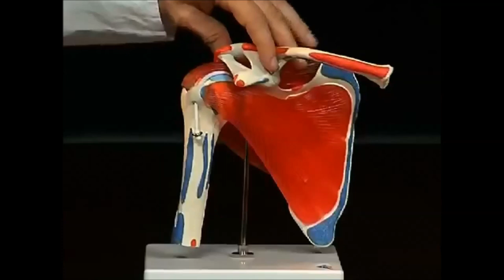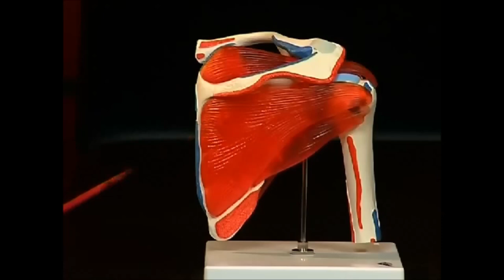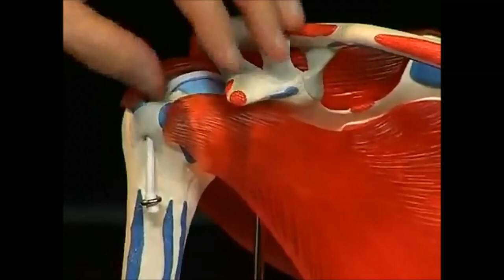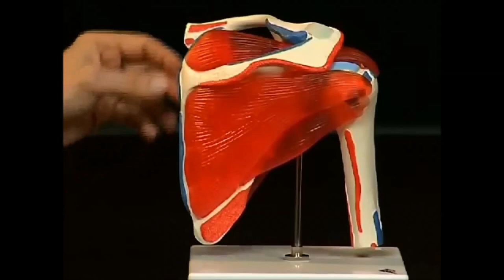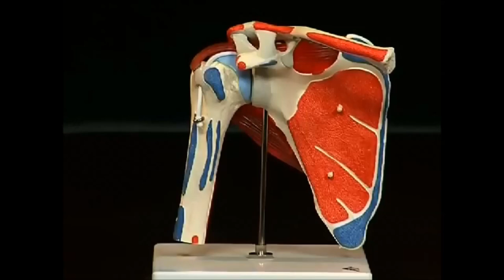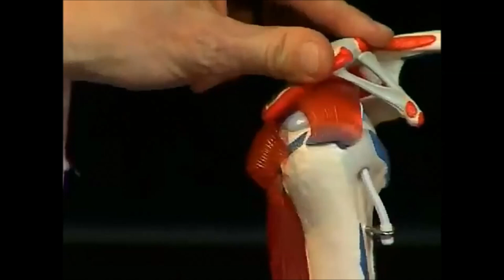Articulación del HOMBRO - Anatomía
VÍDEO - Articulación del hombro o escapulohumeral, aprende cuáles son sus músculos, huesos y movimientos. Esta es una de las articulaciones con más riesgo de lesión en pádel.